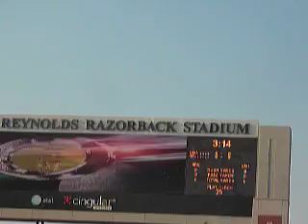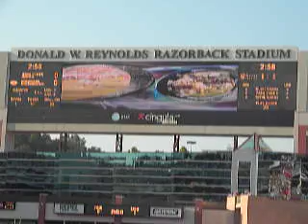Razorback Pre-game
video of Razorbacks entering the field before 2006 match up against Utah St.